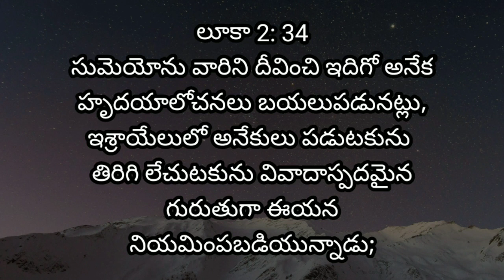December 15 || Daily promise || word of God || Daily bread